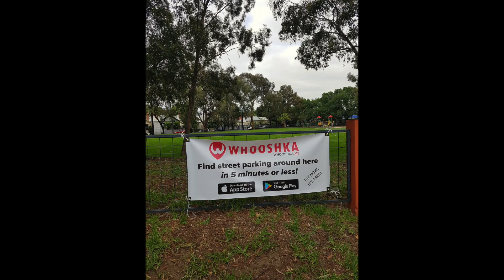Career change to tech: from LAWYER to GOOGLE engineer (via STARTUP)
📢  💯 🌟  In this video I describe my career change to tech industry - from corporate lawyer to engineer at Google.  I was a lawyer for 12 years and then did a MBA and went into product and management. But I always loved and longed to work in a small, fast growing startup!  There was no easy path for me, so I started my own startup.  A couple of years later, at age 37, I finally taught myself to code. I got my first developer job at a small startup then at 39 I joined Google as an engineer.

Coding itself isn’t that hard, but learning HOW and WHAT to LEARN...that’s hard, when you’re self-taught.  I almost did a bootcamp too, but eventually it was just me, and a plan that worked. But the point of learning to code is an end goal - a startup or a job...learning to code does NOT get you that.  There is more that you must do!

What to learn? Where to start? How much is enough?  And how to approach the job market? How to generate multiple offers? How to convince hiring managers when you have no technical background, negotiate salary, find your first developer role….these are hard questions and have nothing to do with coding.

🤩 🤩 🤩  More information on how I learned to code at age 37/38 and became an engineer at Google and startups is below!🤑  🏆 💰
🌟🌟🌟🌟🌟 ***GET INVITED TO MY LIVE Q&As ***  🌟🌟🌟🌟🌟

🎧 🎧 🎧  *** PODCAST ON HOW I WENT FROM LAWYER TO ENGINEER*** 🎧 🎧 🎧